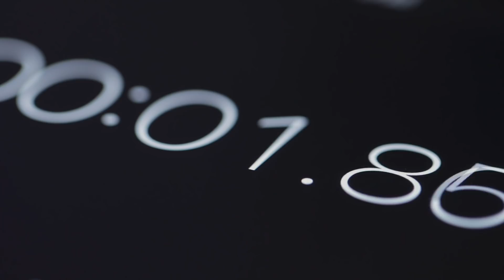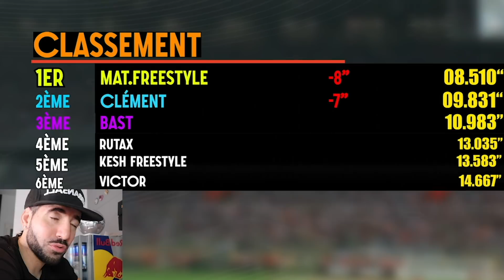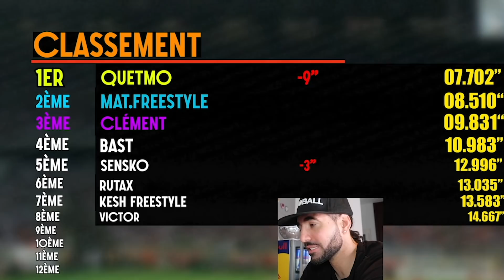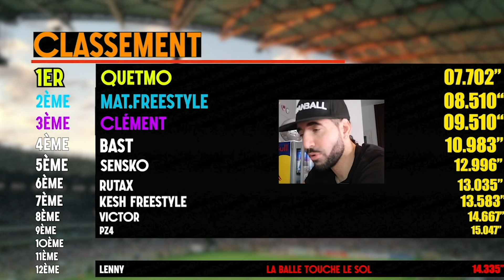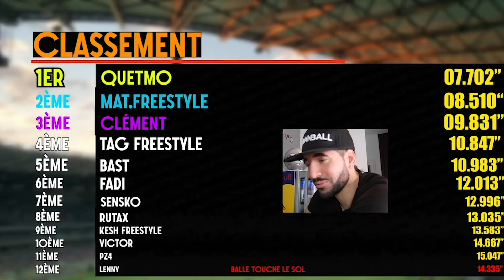VOS CHALLENGES FOOT! REACTION/CLASSEMENT TOP 10 Theraceball #1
Séan Garnier 2X Champion du Monde de Football Freestyle
3X Champion de France Football Freestyle
2X Champion de France de Futsal
1vs1 Vice-Champion du Monde
1vs1 Vice-Champion France
Athlete Red Bull
Urbanball Ambassadeur
Fondateur and membre de la S3